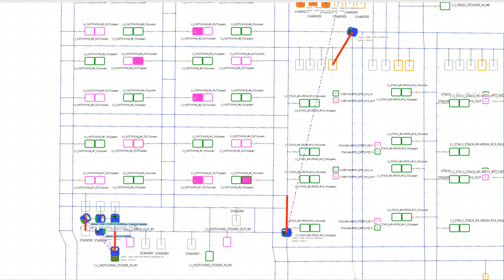(BEM)(Tutorial)(Quick_Simple)(별첨#3) Sequence Buffering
본 강의 자료는 교육자용 가이드라인 동영상 입니다.
교육 내용 및 진행 방법은 변경 될 수 있습니다.
정식 교육은 자사 교육장에서 대면으로 진행 됩니다.

본 별첨은 총 9가지의 운영 기술 중, 시퀀스 버퍼링에 관한 내용입니다.
이 기술은 Load나 Unload가 많은 Port 앞에서 물리적인 공간을 최대한 활용하기 위한 기술 입니다.

00:40 자동 충전이 아니라, 자동 창고(Stocker) 입니다.

본 영상은 UI S/W가 아닌, ACS Core(Backend)의 Debug Rendering 모드 입니다.
This video is in the debug rendering  mode of ACS Core (Backend), not ACS UI S/W.

Anyone can make a logistics robot. But everyone can not make it right.
Total Solution™ for AGV/AMR and ACS